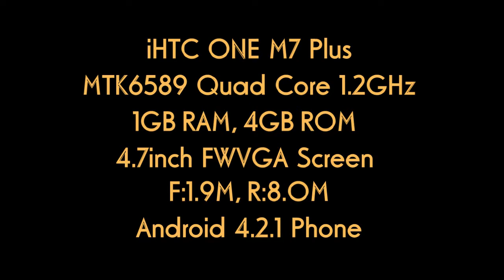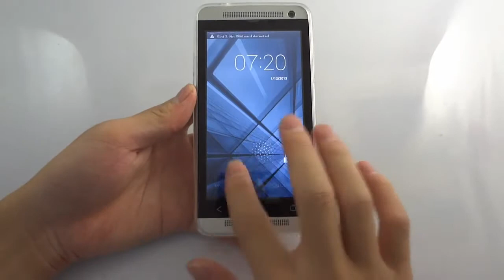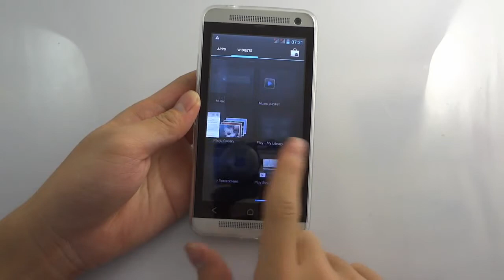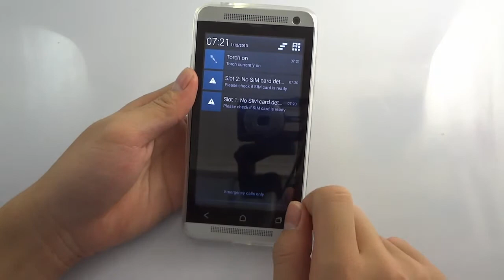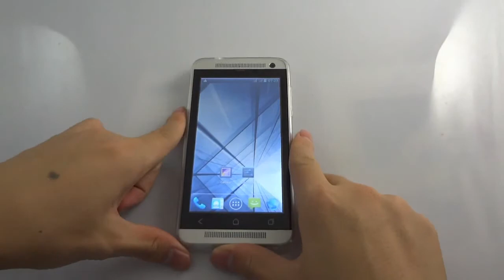The cheapest HTC ONE?The cheapest iHTC ONE M7 Plus Quad Core Android Phone Opening Box